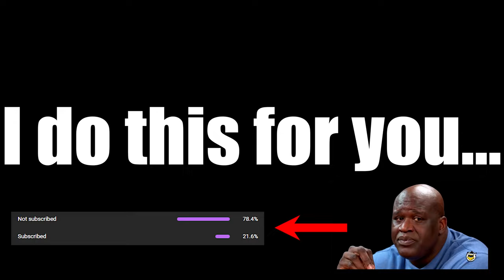I Played Mordhau With a Controller....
Devs please buff.